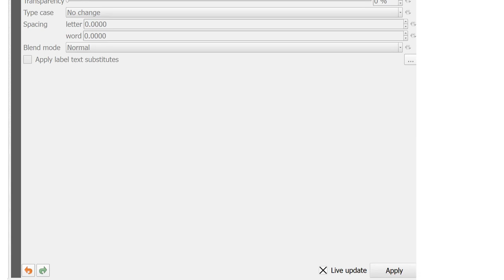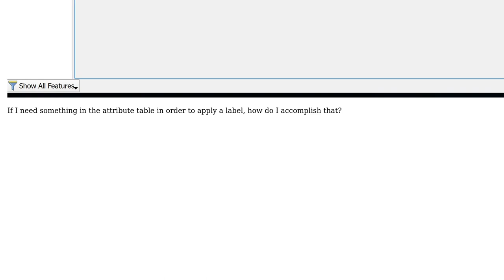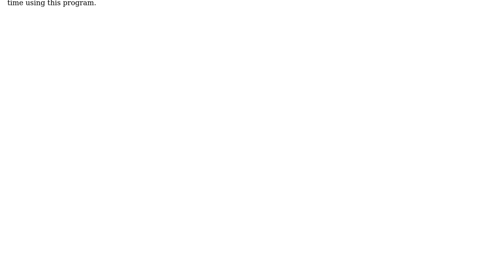GIS: Creating label in QGIS?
With thanks & praise to God, and with thanks to the many people who have made this project possible! | Content (except music & images) licensed under CC BY-SA | Music | Images & others | With thanks to user PolyGeo user JeffreyKilleen user csk and the Stack Exchange Network Trademarks are property of their respective owners. You are responsible for your own actions.